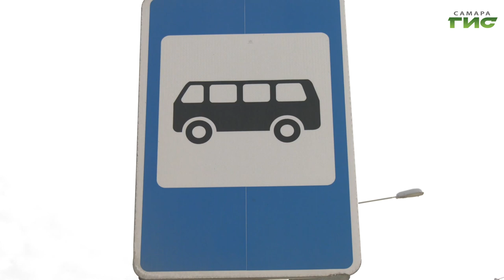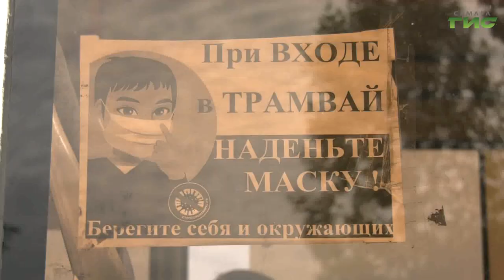Рейды по контролю за соблюдением масочного режима в общественном транспорте Самары продолжаются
Поездка без маски в общественном транспорте приравнивается к безбилетному проезду. Таких пассажиров высаживают на ближайшей остановке. В отдельном случае можно попасть под административный штраф. Из утреннего рейда, который проводили городской департамент транспорта, контролеры и полиция, вернулся наш корреспондент Сергей Кизоркин и готов рассказать о результатах.